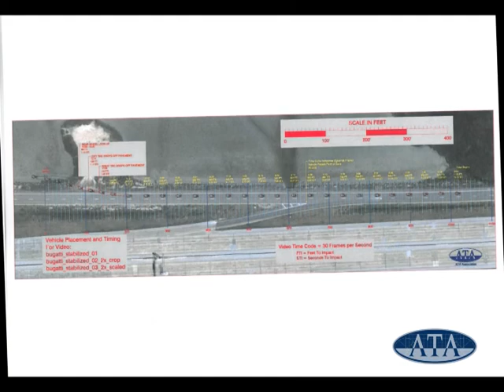Bugatti Incident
Overview of case involving operator driving a Bugatti Veyron off of roadway.